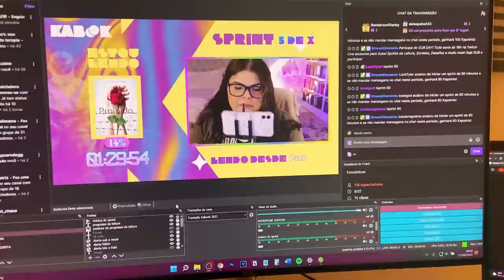Um livro terrivelmente incrível: Proibido, de Tabitha Suzuma | Vlog de Leitura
Hoje é dia vlog de leitura. Eu li Proibido, de Tabitha Suzuma e fiquei chocada!

✨ Quer me dar algum presente?
Acesse Minha wishlist da Amazon

⚠️ ATENÇÃO: Se você é autor, agente ou de alguma empresa ou editora e deseja solicitar orçamentos para Publieditoriais, por favor, entre em contato por e-mail.

⭐Câmera/microfone: iPhone 13 Pro Max
⭐ Editora: @criativaemarketeira
⭐Design @dom_create